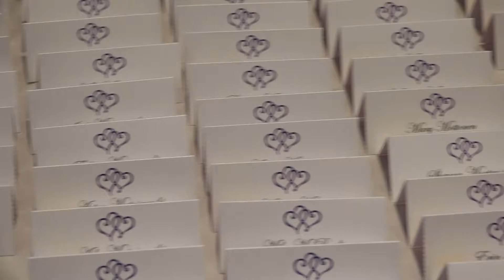Cinematic Wedding Videography - Sureshot Productions